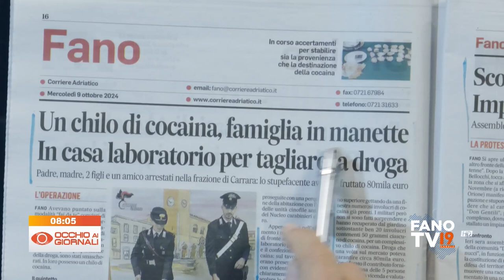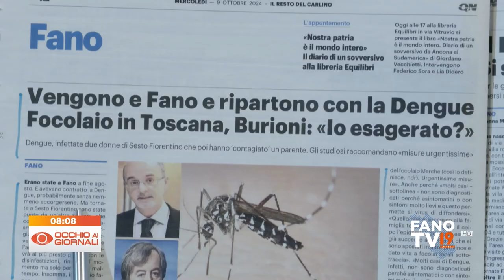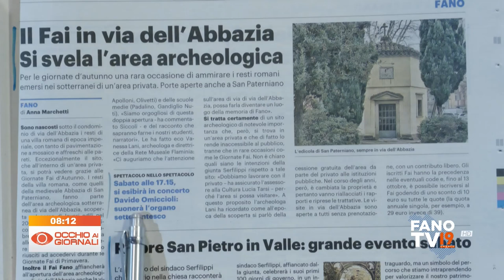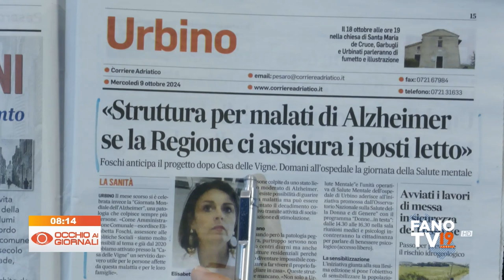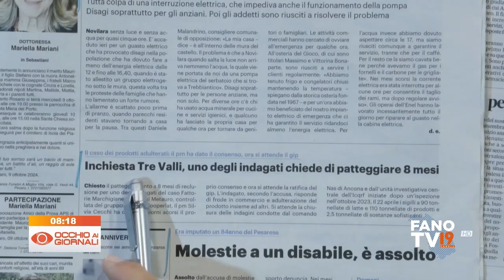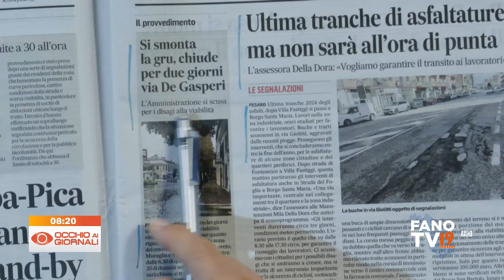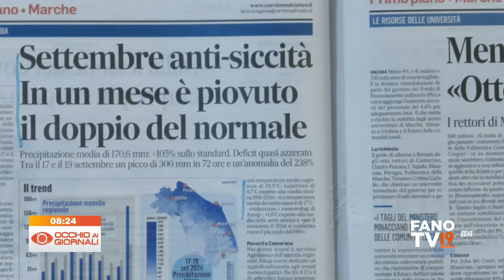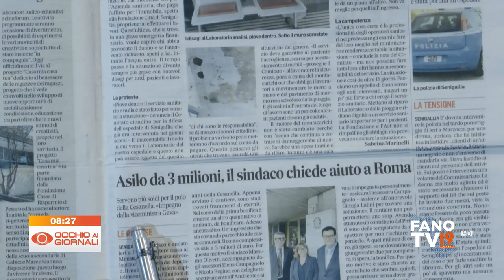Occhio ai Giornali 9 ottobre 2024